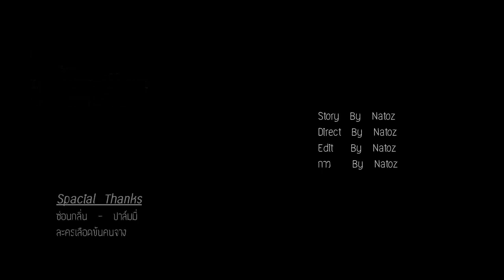[OPV] ซ่อนกลิ่น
คงไว้ได้แค่กลิ่นที่ไม่เคยเลือนลา
ยังหอมดังวันเก่ายามเมื่อลมโชยมา
ทิ้งไว้เพียงอดีตที่ไม่เคยหวนมา
ซ่อนเธอไว้ในใจ.

ปล. opv นี้ไม่ได้มีจุดประสงค์ทำให้เนื้อเรื่องในซีรีส์ ตัวละครหรือนักแสดงเสียหาย แต่มีจุดประสงค์ไว้เพื่อการกาวเท่านั้น
ปล2.บางช่วงบางตอนอาจมีสะดุดมีติดขัดมีอิหยังวะไปบ้างก็ขออภัยนะคะ ตอนแรกไม่คิดว่าจะตัดมาได้ถึงสามนาทีกว่าๆแล้วดูรู้เรื่อง(?)แบบนี้ด้วยเป็นปลื้มมากกกก
ปล3. ขอบคุณที่เข้ามารับชมนะคะ ฝากติชมคอมเม้นด้วยค่าาา